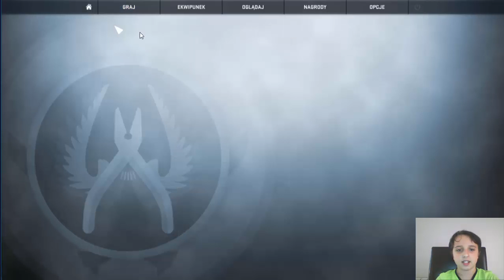Counter-strike:globall offensive#4 deatchmecz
1,000like     XD